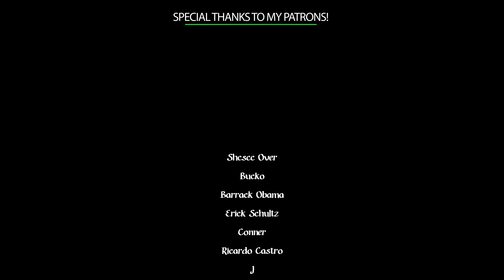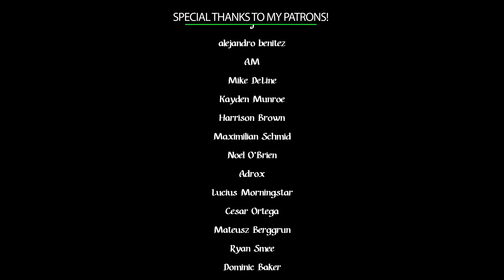ASMR at 100% Sensitivity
ASMR with the microphone gain turned up to 100% for those extra sensitive tingles! (In 4K!)
Sweet dreams :3
A massive thanks to Shawn, who edited this ASMR video!